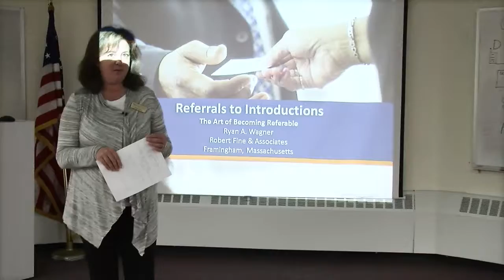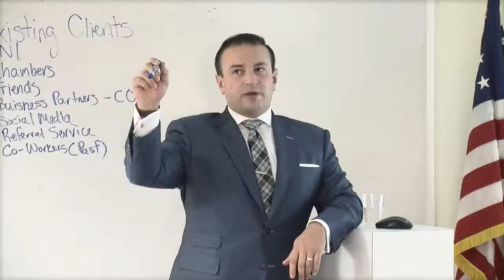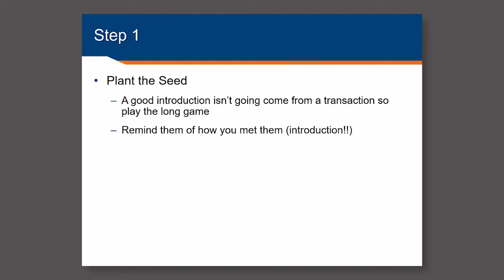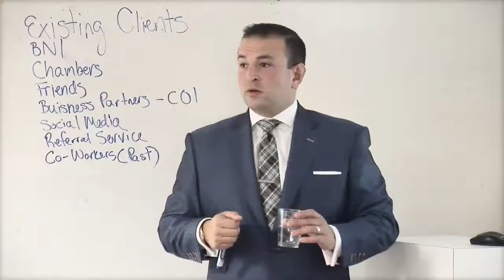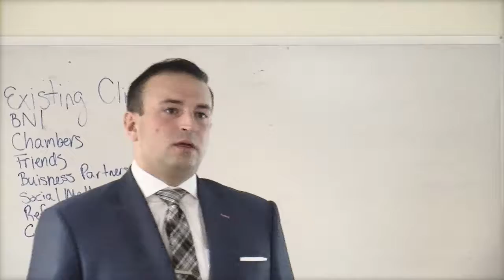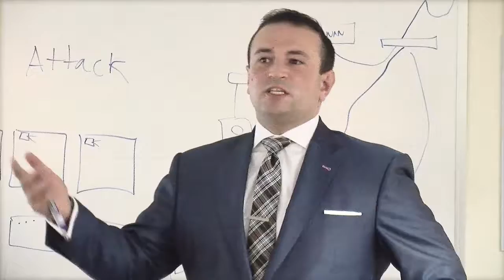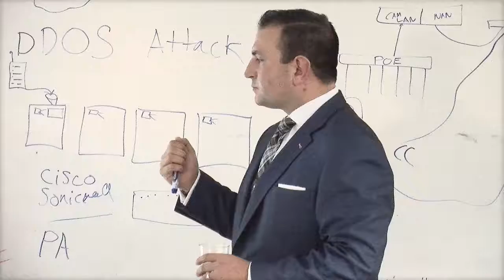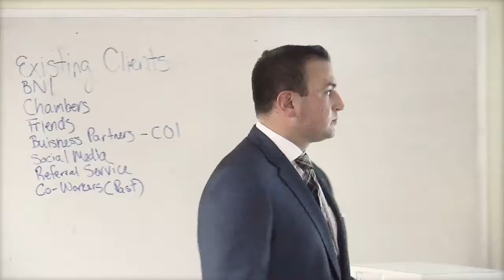Referral to Introductions: The Art of Becoming Referable by Ryan Wagner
Ryan Wagner is a Financial Advisor with Robert Fine and Associates and a frequent speaker at industry events. Ryan has been recognized by his industry for unparalleled success in his young career by being awarded the Client Builder Diamond, Tier 1 and Tier 2 awards, MDRT,  Leader's Club, Inner Circle, Next Generation, and 4 under 40 recognition. What has helped Ryan to become so successful in just his 4th year of practice is his unique and non-traditional approach to not only Finance and Insurance, but relationships as well. Ryan prides himself that many of his clients have become friends and enjoys spending time with them and their families along with his wife, Jess, and two sons Ben, 3, and Jack, 1.
Everyone loves referrals, right? What's the one thing that's better? Introductions! How often are you getting favorable introductions? Do you have a repeatable process or is it something that just "happens"? Ryan will discuss the best places to look for referrals, how to become referable and create a process that will allow you to get repeatable, dependable results by getting introduced to people on a favorable basis to grow your business and help others along the way!